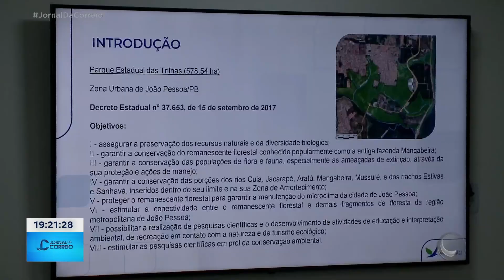SUDEMA realiza audiência com o objetivo de promover a manutenção das unidades de conservação.